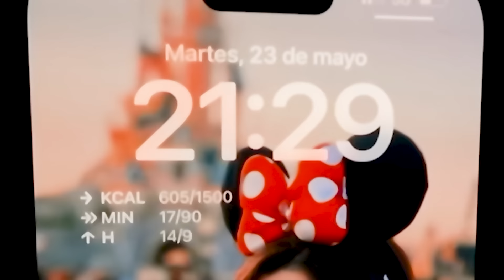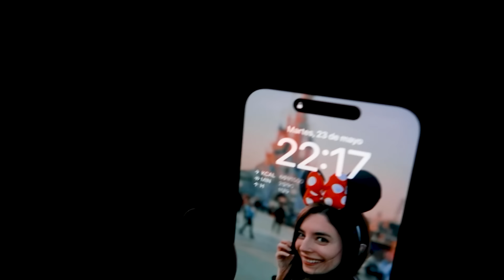EXPLORAMOS UNA CASA ABANDONADA CON EL TEAM | Lyna Vlogs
Adéntrate en una casa abandonada a las 3:00 am con el team y descubrí los secretos ocultos dentro de sus muros. ¿Qué misterios crees que encontraremos en nuestro recorrido? ¡Déjanos tu teoría en los comentarios!

0:00 - VAMOS A EXPLORAR UNA CASA ABANDONADA
0:42 - BOSQUE OSCURO
3:07 - CASA ABANDONADA CON RESTOS DE COMIDA
3:32 - DIFICULTAD PARA ENTRAR A LA CASA
4:46 - EDAD DE LA CASA
6:08 - SEGUNDA CASA ABANDONADA
7:08 - SENSACIÓN DE MIEDO EN LA SEGUNDA CASA
8:26 - SUSTO
9:11 - RUIDOS EXTRAÑOS
10:01 - SE VA A CAER LA CASA
12:22 NOS QUEREMOS IR